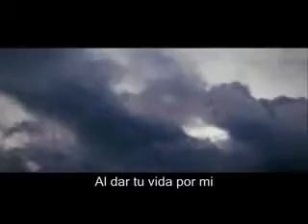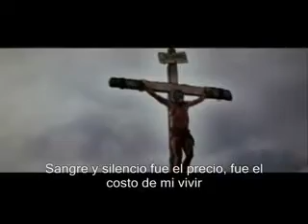Sueño de morir - Alex Campos